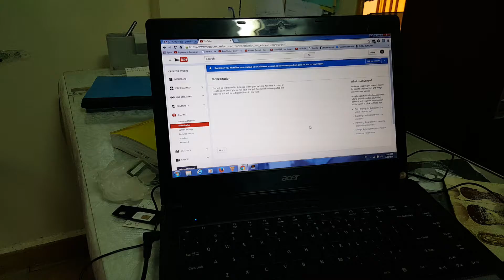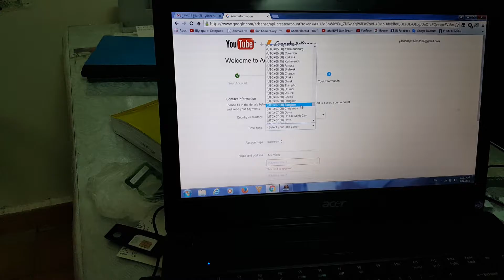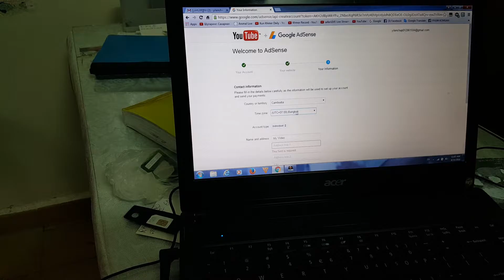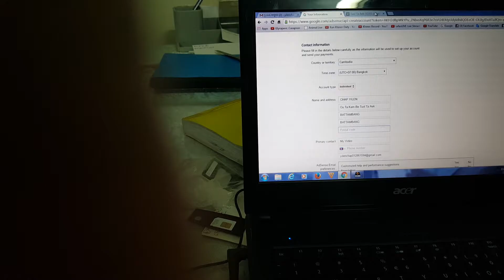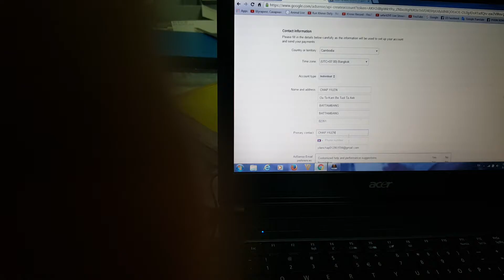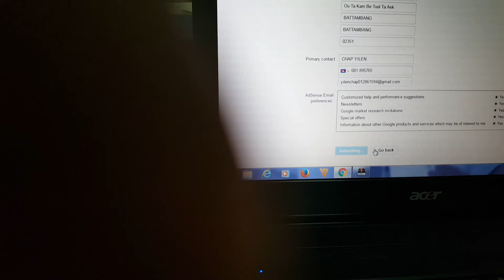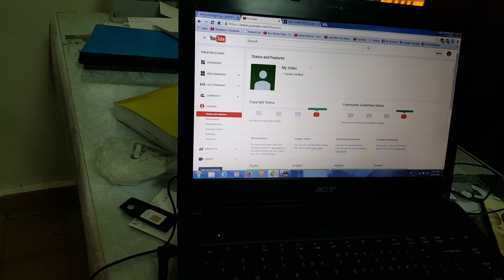របៀបបង្កើត You Tube